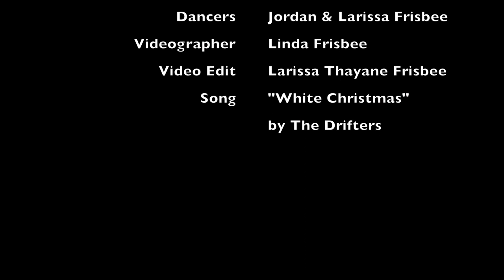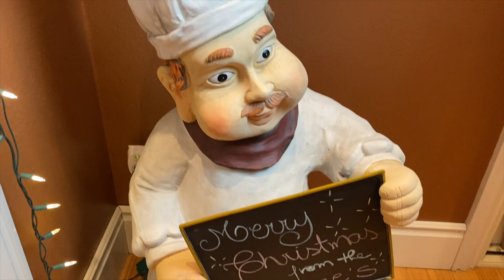Merry Christmas from the Frisbee's | Jordan Frisbee & Larissa Thayane Frisbee